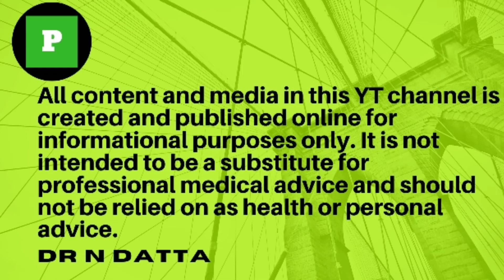Piles and Piles of Relief - The Story of a Piles Patient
A patient was suffering from Piles. She was suffering from since last 12 years. The patient came to us with the symptoms of Piles. She had constipation, bleeding, prolapsed with so many symptoms. Finally she was treated with Ksharsutra. But, the matter was turned into another  way . . . .
Story of a Piles Patient  LASER SURGERY for Piles  Ksharsutra for Haemorrhoid

In this video we will learn about :
1. Piles
2. piles treatment
3. piles meaning
4. piles medicine
5. piles in bengali meaning
6. piles dr near me
7. piles cure in 3 days
8. piles doctor near me
9. piles cream
10. piles ointment
11. piles pictures
12. piles in bengali
13. piles hindi
14. piles types
15. piles haemorrhoids in female
16. piles pictures in females
17. piles clinic near me
18. piles tablet
19. piles treatment in bengali
20. piles operation
21. piles reason
22. Agartala Piles Clinic

আপনি যদি পাইলস , ফিস্টুলা , ফিশার , কোষ্ঠকাঠিন্য , মলদ্বারে ব্যাথা ,জ্বালা , যন্ত্রনা , স্কিন ট্যাগ , ব্লিডিং , চুলকানি , পুঁজপড়া, পায়খানা করার পর মলদ্বার ফুলে যাওয়া ইত্যাদি অনেক সমস্যা নিয়ে ভুগে থাকেন, যেখানে আপনি সঠিক চিকিৎসা খুঁজে পাচ্ছেন না, তাহলে নীচের নাম্বারে যোগাযোগ করতে পারেন।
আপনি যদি বয়স্ক হন এবং ডায়াবেটিস , হাই প্রেসার , কিডনির সমস্যায় ভুগে থাকেন , এবং সঙ্গে piles,fistula,fissure,constipation থাকে , তাহলেও আপনি টেলিফোনে কথা বলতে পারেন এবং প্রাথমিক পরামর্শও নিতে পারেন ।
যদি আপনার পরিবারের বা কোনো বন্ধু বান্ধব কারোর এরকম সমস্যা হয়ে থাকে তাহলে আপনি এই ভিডিওটি তাদের সঙ্গে শেয়ার করতে পারেন। যদি কারোর পাইলস ,ফিস্টুলা ,ফিশার ইত্যাদি মলদ্বার সংক্রান্ত সমস্যা থাকে তাহলে তাদেরকেও এই ভিডিওটি দেখার সুযোগ করে দিন । ভিডিওটি যদি আপনার কাছে ইনফোরমেটিভ বলে মনে হয় ,তাহলে লাইক করে আমাদের উৎসাহবর্ধন করবেন। কমেন্ট বক্সে আপনার সমস্যার কথা লিখে জানাতে পারেন।

Agartala Piles Clinic, Dr.N.Datta, RMS Chowmuhani, Opposite Raymond's, Agartala, Tripura (West).

ধন্যবাদ।

The content of this YouTube Channel is for information only, not advice or guarantee of outcome. Information is gathered and shared from reputable sources, however, the ‘Piles Education Initiative’ YouTube Channel and Dr.Nilanjan Datta are not responsible for errors or omissions in reporting, videos or explanations, or any other information posted in this youtube channel. No individuals including those under our active care or any subscribers should use the information, resources, or tools contained within to self-diagnosis or self-treat any health-related condition. Piles Education Initiative YouTube Channel and or Dr.Nilanjan Datta gives no assurance or warranty regarding the accuracy, timeliness, or applicability of the content.